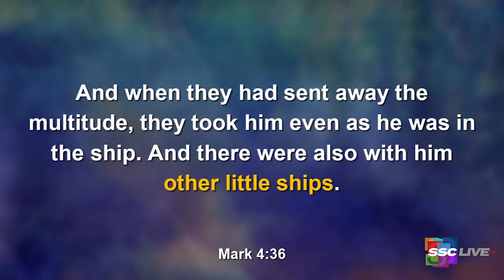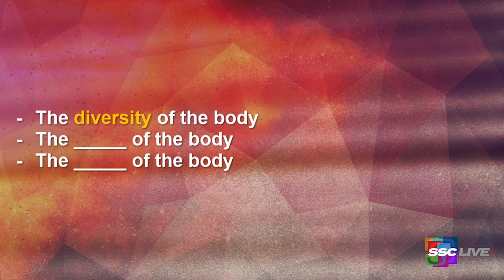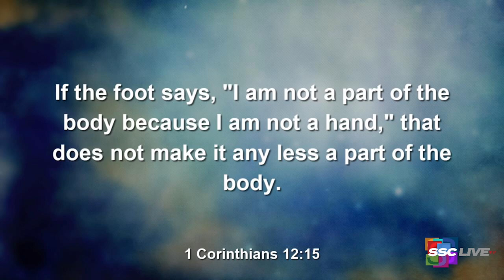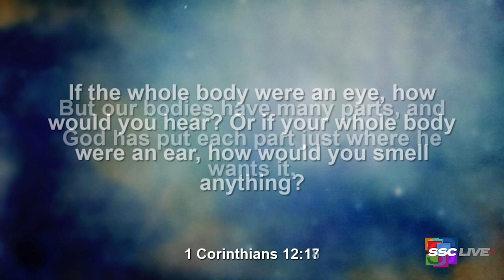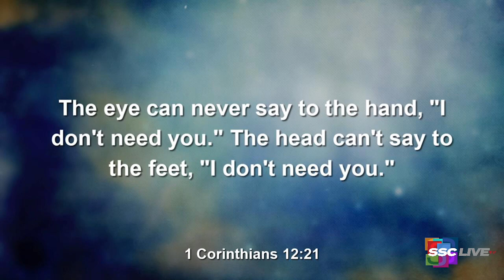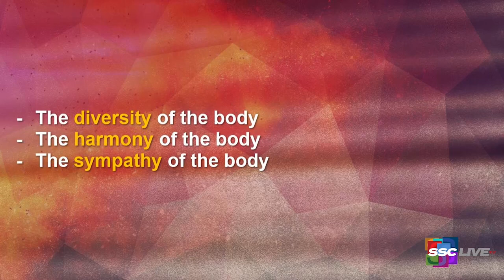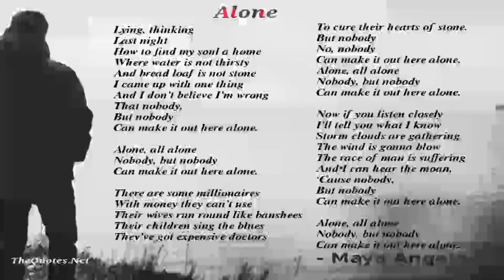The Other Little Ships Mark 4:35-41 (36) KJV Powerful Points to Ponder - November 4, 2021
Re-Air